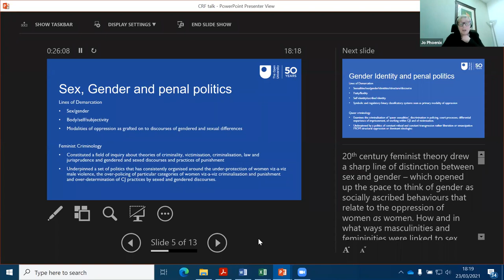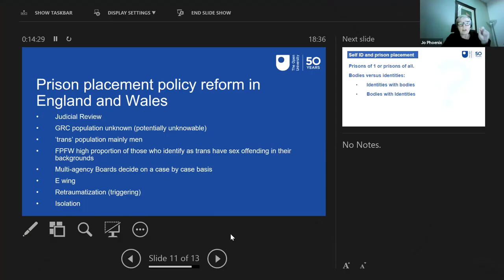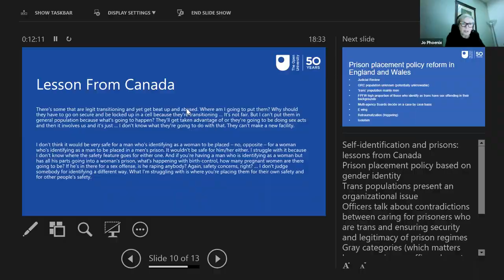In Conversation with Jo Phoenix: Best Bits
Welcome to the second of our talks in our 'Replatforming Deplatformed Women' lecture series.
This week we talked to the brilliant Jo Phoenix.
For those of you who don't want to watch the entire Webinar, we've compiled a rundown of the best bits so you don't miss out!

You can find us @camradfems on Twitter and Facebook.

Next week - Maya Forstater on why sex matters.